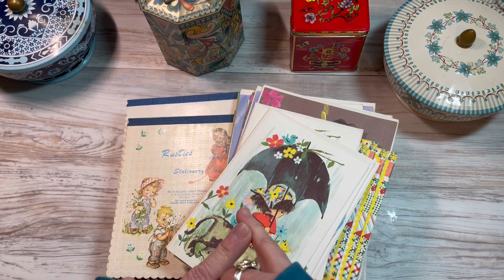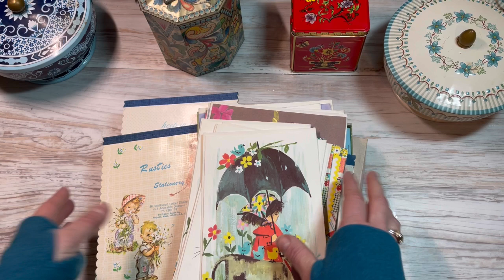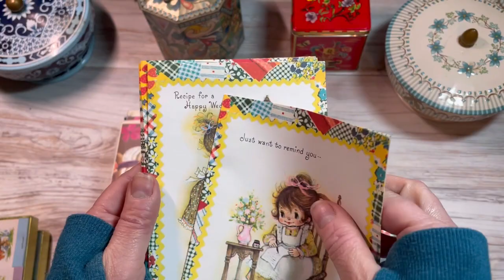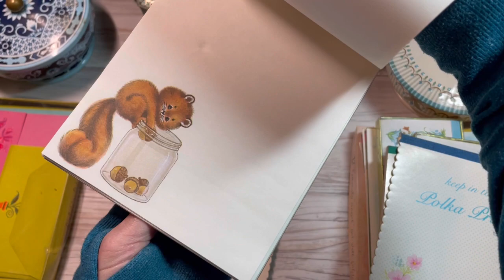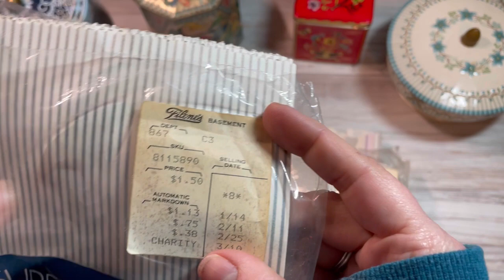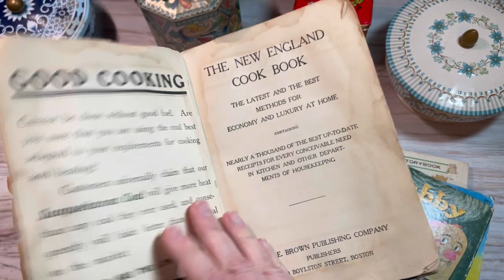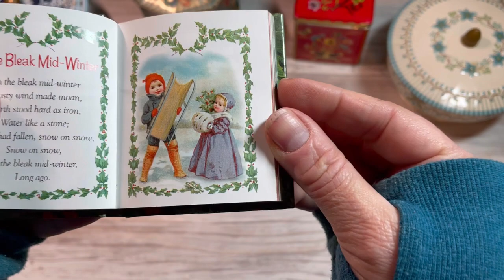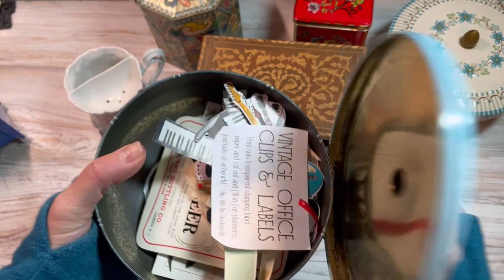Quirky & Fun Estate Sale Haul ( I saved the best for last!!! ;-) )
I ventured out to my first Estate sale of 2021 and it did NOT disappoint. Here's all the goodies I came home with. SHHHHH don't tell my husband about the item at the end. he still doesn't know!

About Me:

I'm an artist, art teacher and small business owner of two business:

Tape & Twine Vintage-
Instagram Name: Tapeandtwinevintage / Tape_n_Twine (Personal)